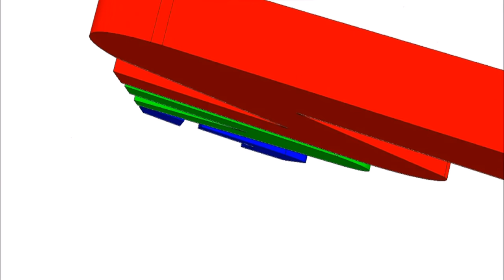Paris Parade Navidad 2015 (13/12/2015)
Aqui Tenemos Un Breve Resumen de Paris Parade Navidad 2015, Filmado Desde El Punto Final Del Recorrido.

Grabado Con: Sony HDR PJ200 y GoPro Hero 4 Black